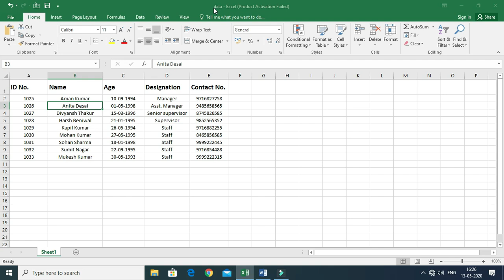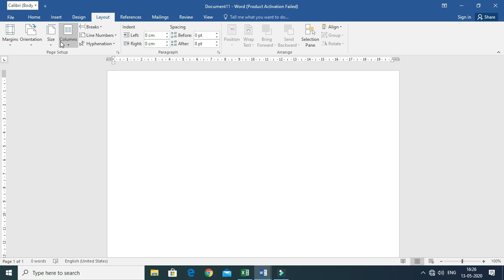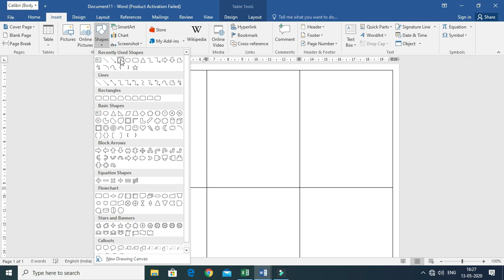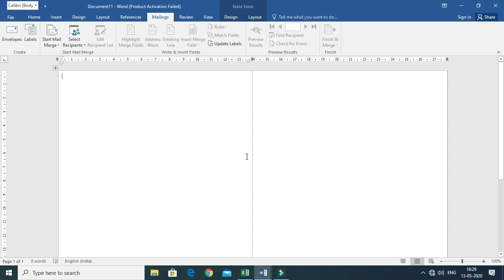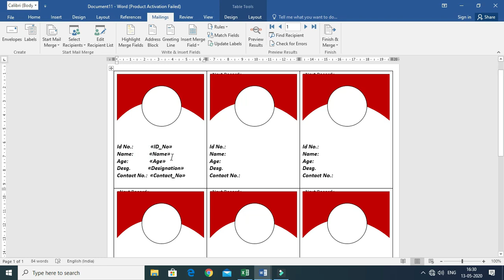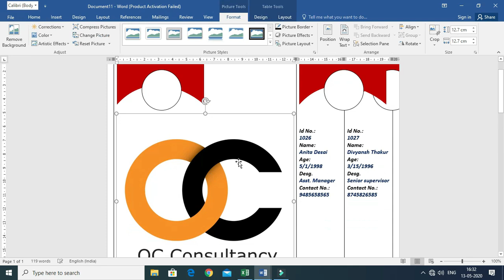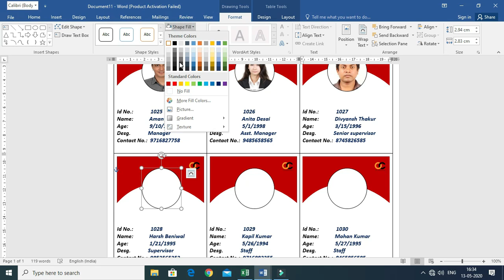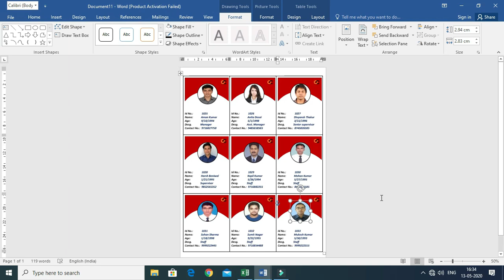Automatic Id Card Using Excel Data || Word & Excel || ECC Education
In this video you will learn how to create id cards using Excel Data. In few steps you can do this work.

Excel is one of the important software, which is demand able in Job Profile.
Specially excel used to manage the big amount of data using its tools.
Excel is also made by Microsoft Corporation.
Using excel you can do many kind of practicals, like = salary sheet, attendance sheet, result, sort & filter etc.
watch this tutorial and learn it very easy.

ms excel class,
ms excel computer,
ms excel data entry jobs,
ms excel kaise sikhe,
ms excel learning,
excel world,
excel interview questions,
excel macro,
excel vba,
excel academy